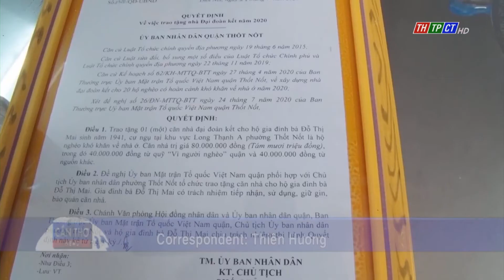Thốt Nốt gave 156 solidarity houses